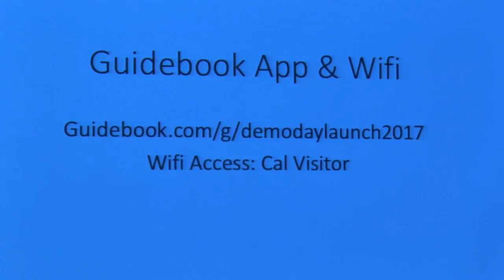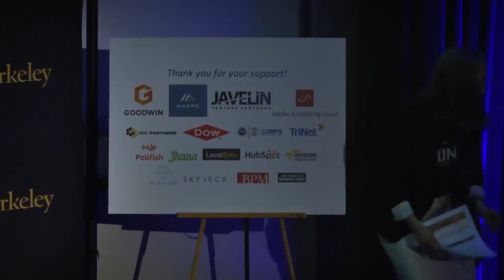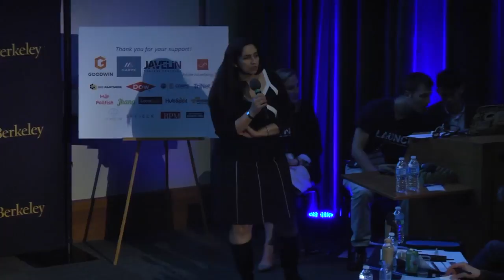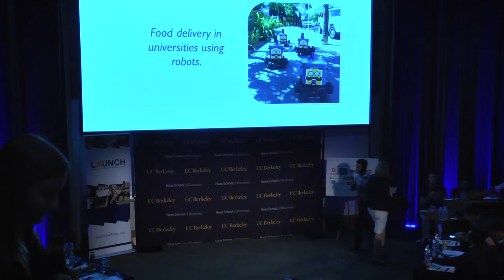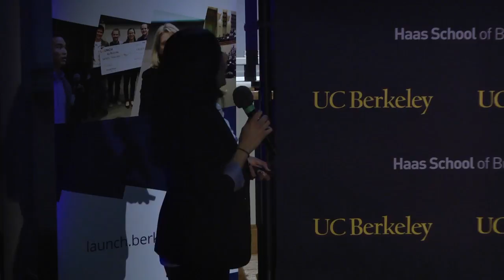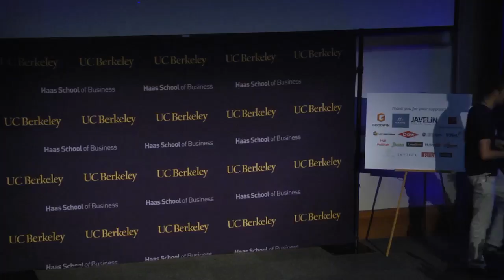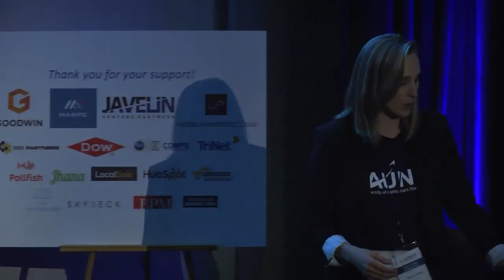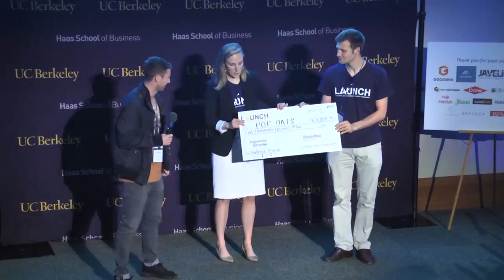2017 LAUNCH: University of California Startup Accelerator Demo Day & Award Ceremony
Demo Day is the culminating event of LAUNCH: the University of California's Startup Accelerator.
LAUNCH, hosted by the Haas School of Business, is Berkeley’s leading accelerator, designed to transform early-stage startups into fundable companies. In the fall, our judges select the 20-25 hottest startups in the UC system. Teams are paired with serial-entrepreneur mentors and led through a rigorous curriculum by the acclaimed UC Berkeley Faculty. The three-month long accelerator phase is designed to help UC startups grow quickly. We help companies build out their teams, protect IP, connect with industry experts, get minimum viable products into customers’ hands, prove their scalable business model, pitch to investors, and become fundable.